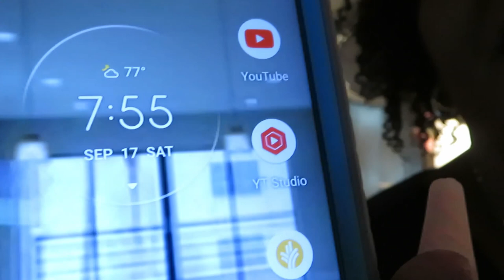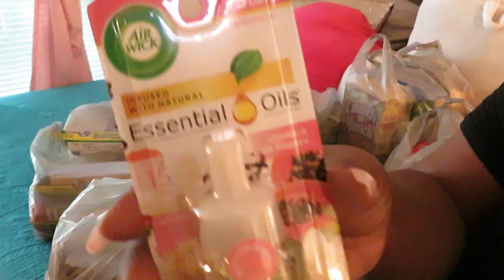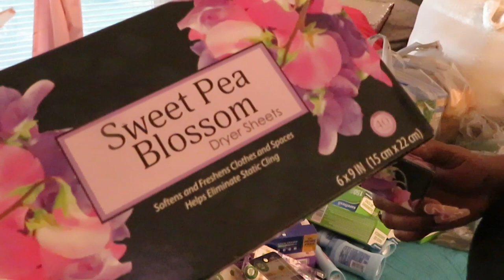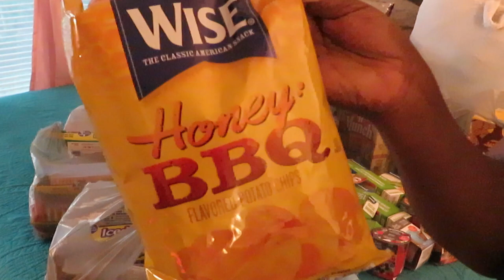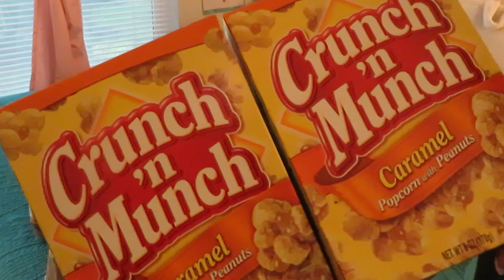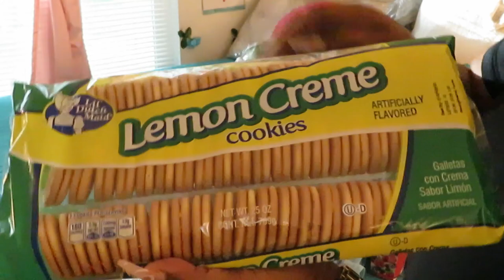Dollar Tree Haul/Hurricane&Home Supplies/ Arickamisha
Here is a look at my hurricane supply haul.